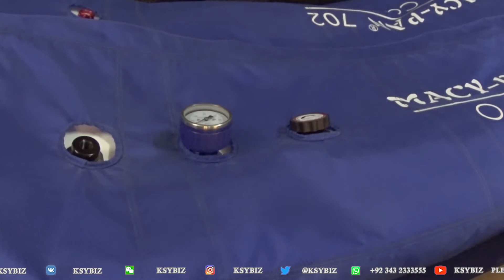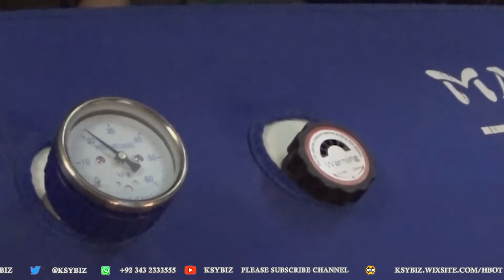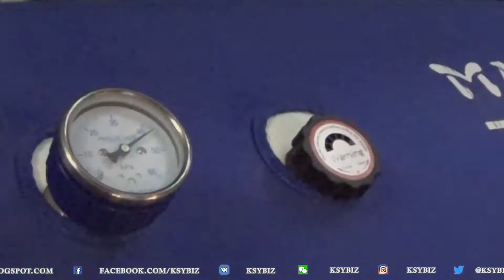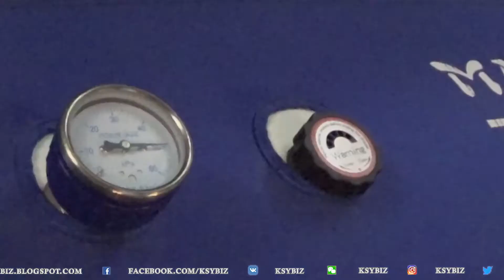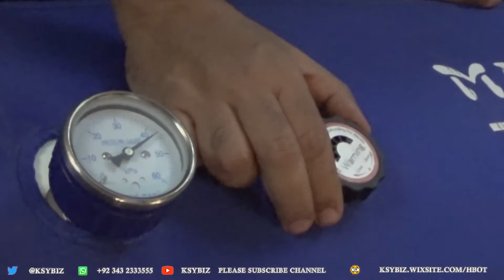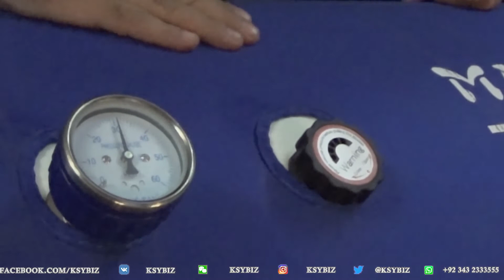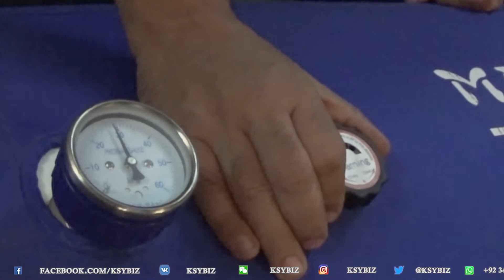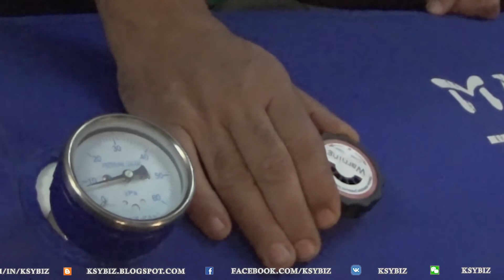How to change Pressure setting of Home use Hyperbaric Chambers ?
English How to set Home and Clinic based Hyperbaric Chamber at different ATA ,s  , as Portable and Flexible Mono Place Hyperbaric Chambers not Having Controls for Different ATA,s and they always operate at Single Setting,

In this Video it is Shown How to Use the Hyperbaric Chamber at 1.1 , 1.2 , 1.3 , 1.4 ATA a chamber Designed for 1.5 ATA operations

Ksybiz is Founded by Dr Khurrum Shaukat Yusafzai & he is Also Founder Member of " Hyperbaric Medical Society of Pakistan" & a Global Top Leader in Hyperbaric Medicine & Provides the Following Services :

1. Hyperbaric Medical Treatment
2. Provides Hyperbaric Chambers for Home, Clinic & Hospital
3. Training of Doctors ,Nurses , Techs & Providing Certificates
4. Making SOP Standard Operating Procedures for Hyperbaric Facilities
5. Making Medical Documents Related to Hyperbaric Medicine
6. Installing Hyperbaric Chamber on Turn Key Basis
7. Designing Hyperbaric Facilities
8. Hyperbaric Business Marketing Management & Strategy
9. Hyperbaric Informative Seminars
10. Hyperbaric Projects

or Google @ksybiz

This Youtube Channel is Dedicated to English Videos About hyperbaricoxygentherapy hyperbaricchamber hyperbaric hyperbarictreatment hbot The Videos contains Subtitle Captions in Your Language , & can be Activated from the Video Setting Controls.